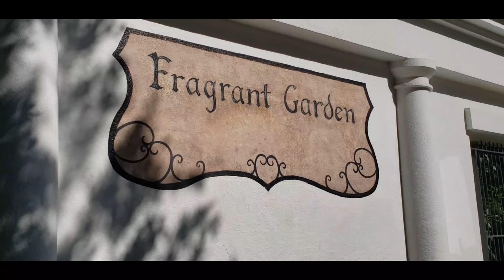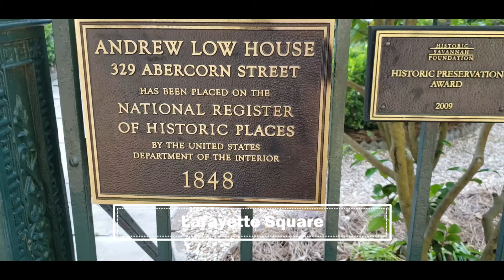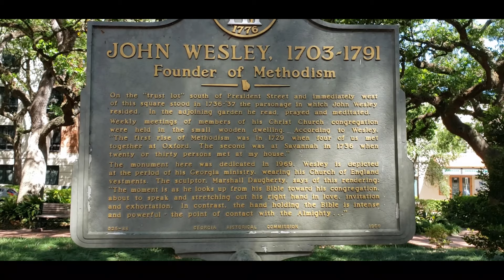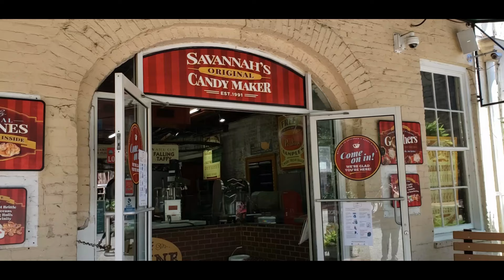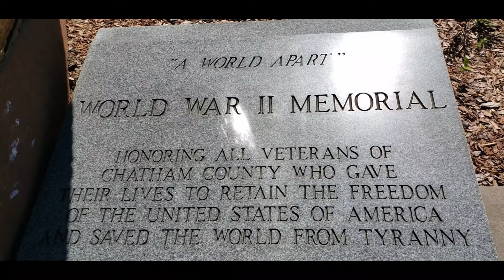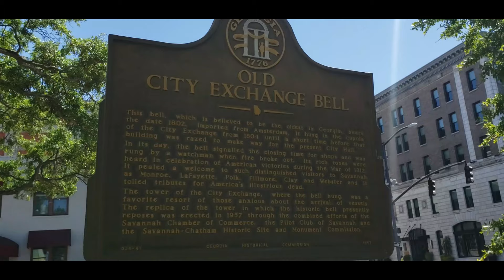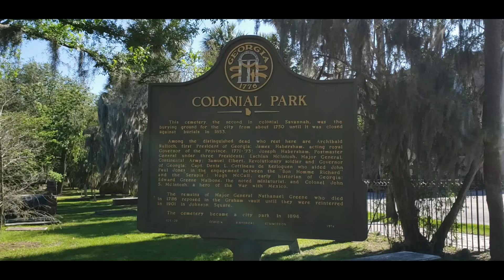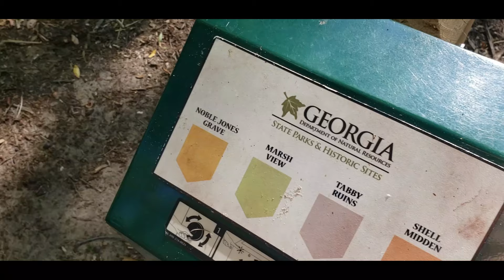Savannah Georgia Trip May 2020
We took a trip to Savannah Georgia at the end of April 2020 and stayed for a few days. Here's a video showing everything we did.